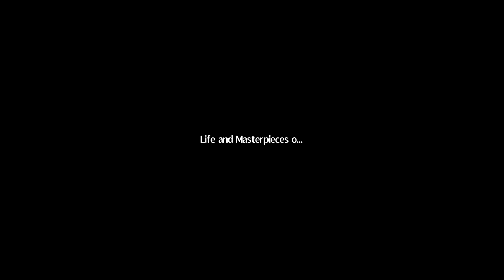THE LIFE AND MASTERPIECES OF PÎRÎ REİS